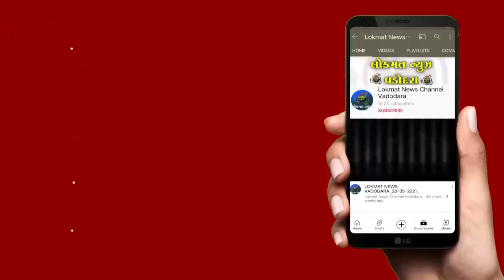દશેરા પર્વને અનુલક્ષી આકોટા બ્રિજ પર રાવણના નાના પુતળા વેચાણ માટે મુકાયા